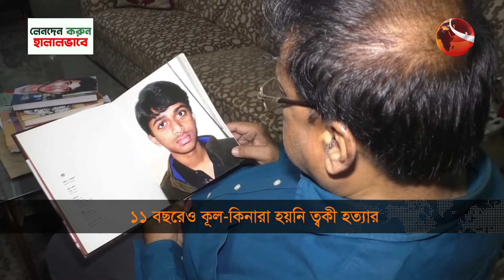সন্তান হত্যার বিচার চেয়ে চেয়ে ক্লান্ত ত্বকীর বাবা | Tanvir Mohammad Toki | Narayanganj | Channel 24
»» Office Address:
Bangladesh.